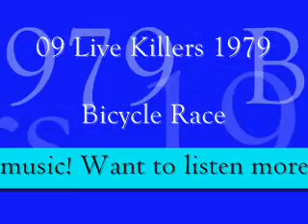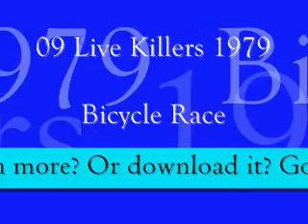Bicycle Race v2 (special online music)